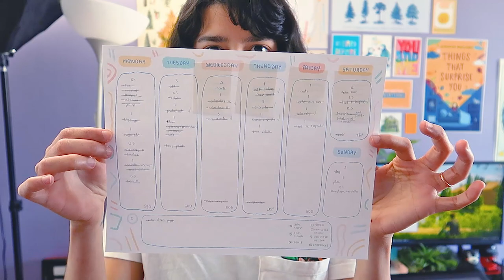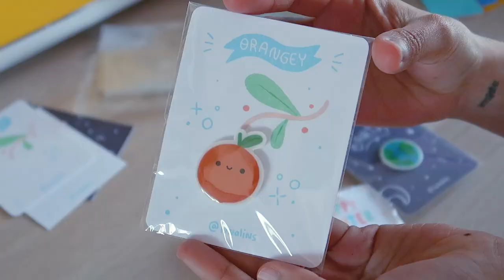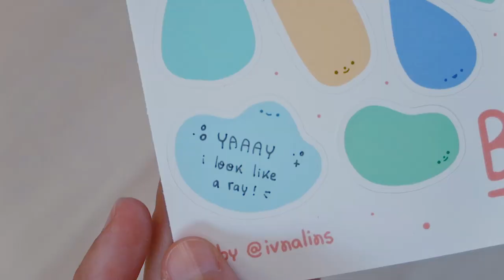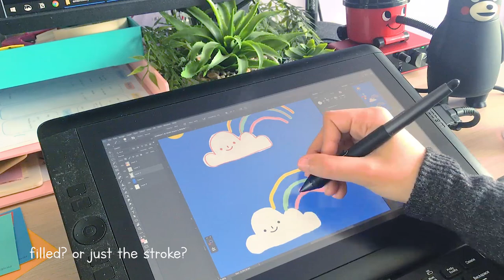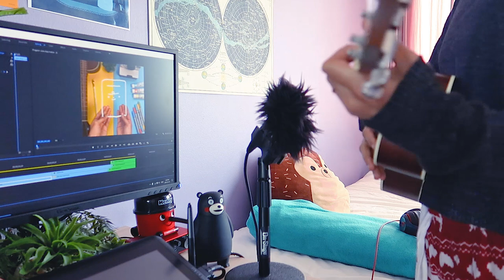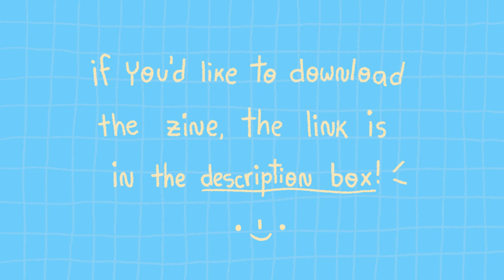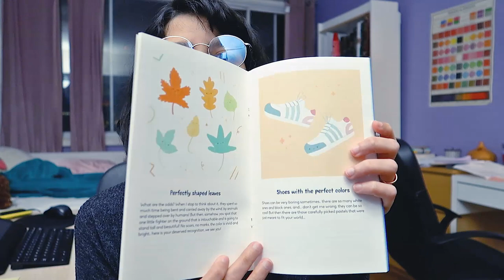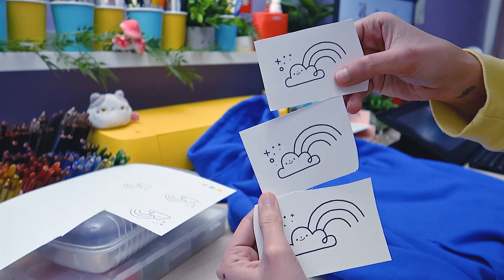Studio Vlog - I Embroider My Sweater 👚💙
• i OBSSESS over this vacuum cleaner, I KNOW, i'm working on that! 👀(i won't say he's adorable for the 1928371th time to show my progress)

in this video i embroider on my sweater for the first time, prepare my pins for the launch, take some pictures of my products and talk a little bit about launching my newsletter and the anxiety and overthinking behind putting our work/services out there to be judged. IT'S PACKED!! ✨

also painting with copic markers because well.. ya girl misses them! 🎨

hope you enjoy watching the day to day life of running my shop and art-making! :)

▸if you want to check out/follow me, here you go!

▸here is a FAQ list with my art supplies, shop and filming gear: